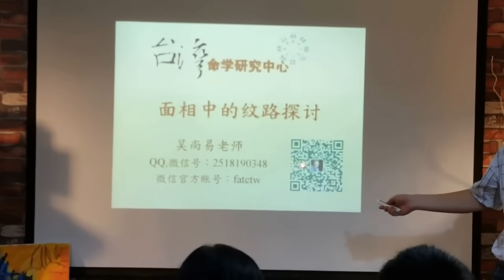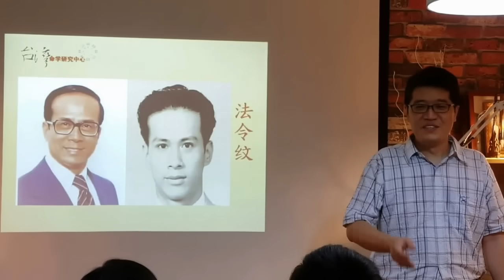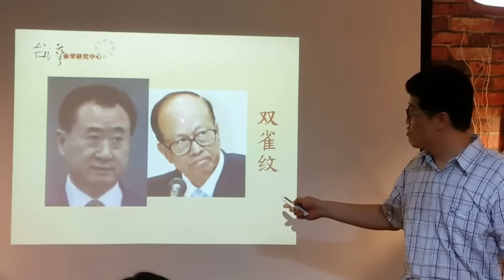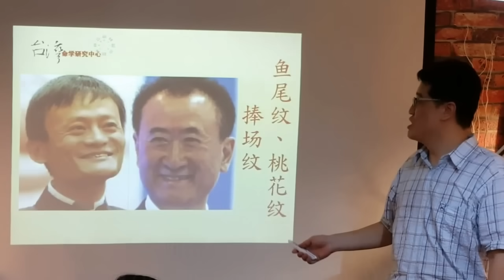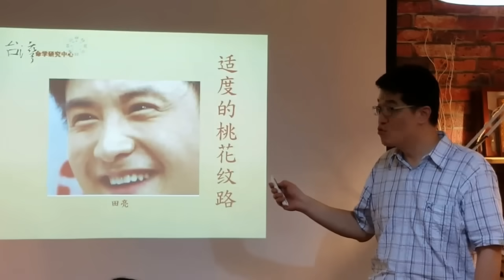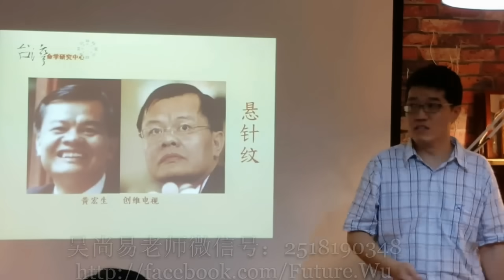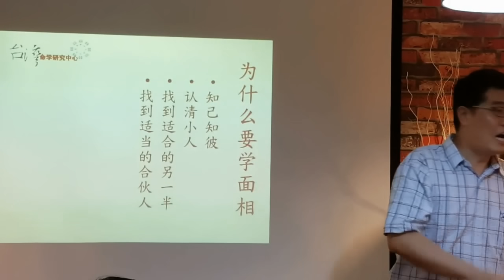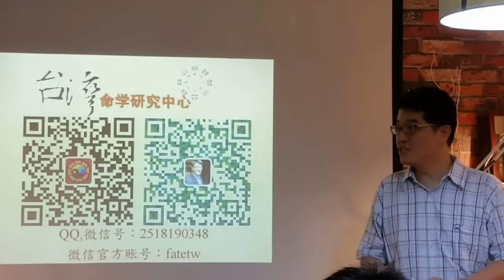【吳尚易面相】面相中的纹路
面相學是累積了五千年智慧的統計科學，相術與中醫是同源異出，均以五行為基礎，自古識人用人，無不賴以相術。面相學，更是現代人必備的生活技能。吳尚易老師以系統性的分析，教您如何理解面相的奧秘。

📌微信號：WuShangYi2019
📌微信公眾號：fatetw
📌Line: @fatetw